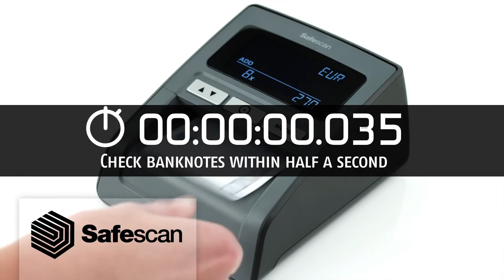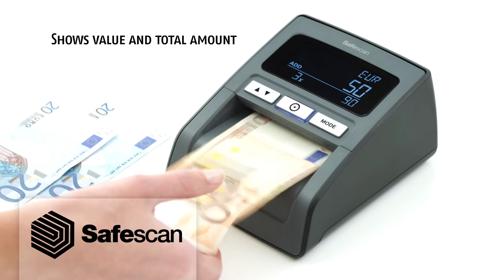Детектор за фалшиви банкноти Safescan 155i от Вартек ООД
Детектор за фалшиви банкноти Safescan 155i